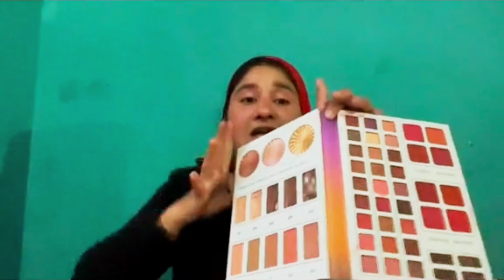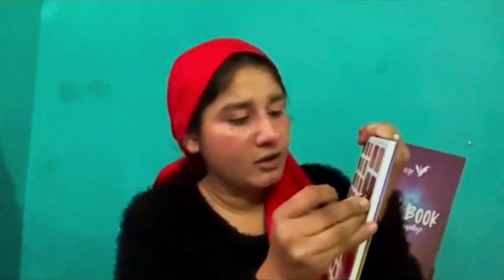Comedy Funny Jokes In Hindi Video Family Feud Funny Moments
comedy funny video tamil
funny comedy short video status
funny comedy short video new
funny comedy video short film
funny video comedy tik tok bangla
hot comedy video funny hindi status
comedy funny jokes in hindi video
hot comedy video funny hindi movie
funny video comedy tik tok shorts
best funny comedy video tik tok china
gujarati comedy video funny tik tok
funny comedy video status tamil
comedy jokes video telugu
comedy funny video
comedy funny video english
comedy funny video full
comedy funny video dance

Kamli Bahu Ko Aya Wrong Number Say Phone | Kamli Bahu Official Trending Video

 karbi entertainment video new,
 new garima entertainment video,
 family entertainment video funny, family entertainment video new,
comedy entertainment video,
best entertainment video,
funny entertainment video,
adivasi comedy entertainment video,
karbi entertainment video,
fazbear entertainment video manual,
dog entertainment video,
entertainment video,
family entertainment video

indian Punjabi comedy funny stories
family stories funny video

Thand Mein Gareeb Bahu Beghar Sasural Walo ki Bhookh.
Kali Bahu per atyachar
Kali Bahu per Thand Ka kehar
Gareeb Bahu ki Videos
Saas Bahu ki Kahani
Thand meai Beghar sasural wale
Gareeb ke sasural mein Naya kambal
Thand mein paancho jugadu Bahu
Moral kahaniyan
Moral storys
Hindi videos
Hindi kahaniyan
Saas Bahu ki Comdey
Animation videos
Funny stories
Nanad bhabhi ki story
Gareeb maa ke bacche
Thand mein Gareeb Maa ke bacchon ke bhookh

Thand me Gareeb Bahu ki Bhookh | Thand mein Gareeb Bahu Sasural | Thand mein Gareeb Bahu ka kambal | Gareeb Bahu Ka struggle | Kali Bahu per atyachar | Amir Gareeb ki Kahani | Kmali Bahu me bhedbhav | Hindi kahaniyan

Saas Bahu ki funny video jo ki aajkal log bahut shauk se dekh rahe hain aur bahut pasand kar rahe hain to main aapke liye aisi video banati rahti hun hamari ek family hai Ham mil kar video banate hain aur logon ko bahut pasand bhi aati hai log hamen support bhi kar rahe hain Saas Bahu Ki Kahani, Saas Bahu Vlog Videos, Saas Bahu Punjabi Family stories, Saas Bahu Ki Kahaniya, Akeli Bahu Ki Kahani

Top searching,

Guwandan Aai Amboo Say Suh Leny Punjabi Funny

Kamli Nay Shadi Par Kata Rebbon Standup Comedy